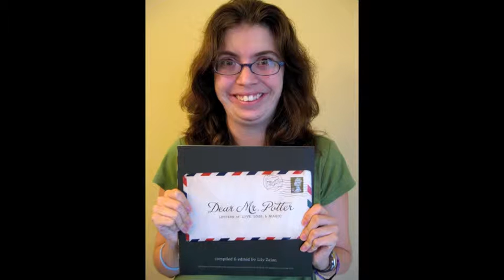Special Tina Tuesdays - Mini Movie Review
This is a special continuation of my Tina Tuesday video today, and I'm talking about Harry Potter and the Deathly Hallows: Part 2. Plus there's a few pictures at the end.